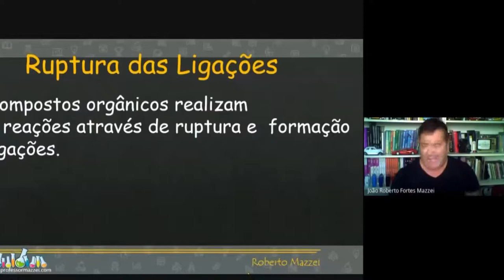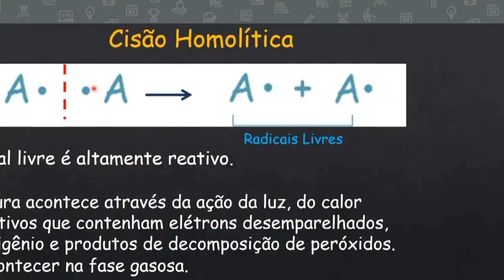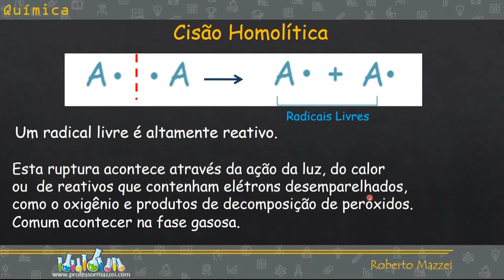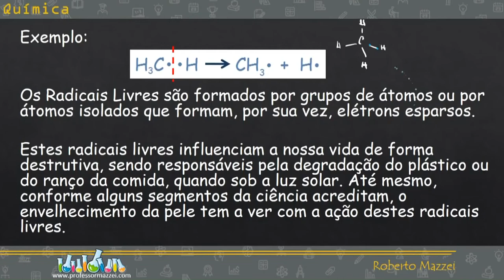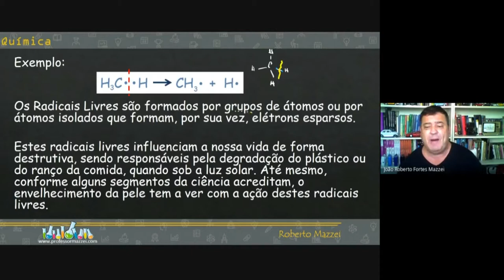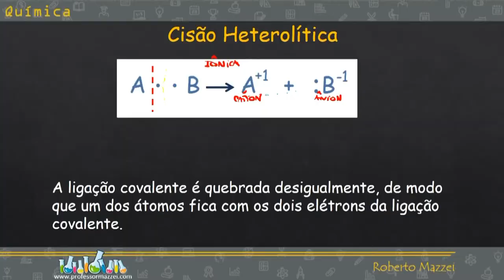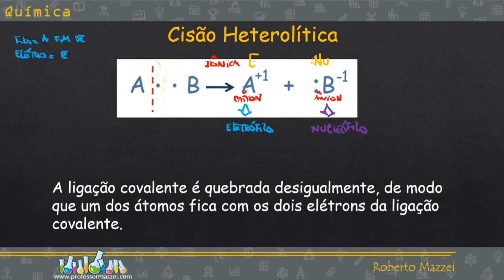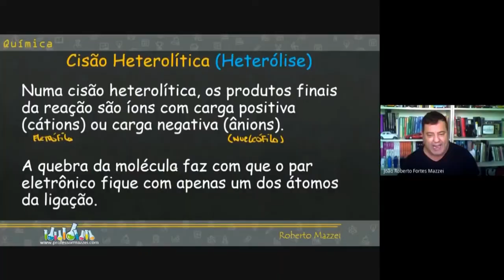💡 Homólise e Heterólise - Tipo de Ruptura (Cisão) - Mecanismos de Reação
. Homólise e Heterólise - Tipo de Ruptura (Cisão) - MECANISMOS DE REAÇÃO no ENEM - Aula 05

O tipo de ruptura ou cisão que ocorre entre as moléculas do reagente definirá o Mecanismo pelo qual a reação irá seguir. Essa parte dos mecanismos reacionais é muito importante para você compreender todo o processo.